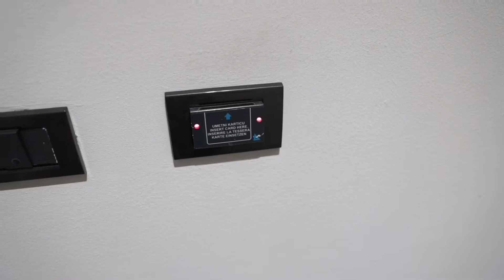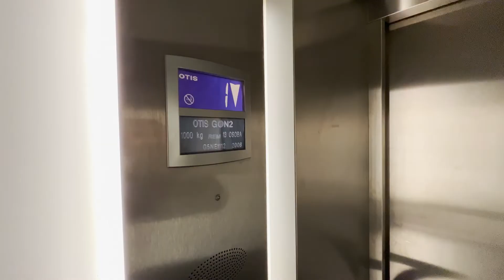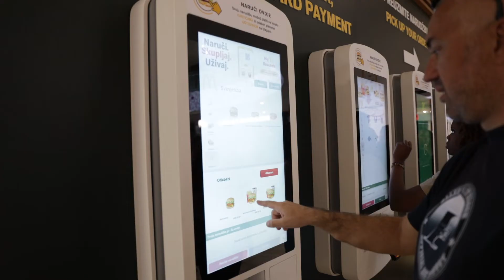McCOUNTRY NA SPLITSKI NAČIN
Mozda nije razlicito, ali definitivno nije isto
Stisni LIKE I SUB jer nije svejedno

OPREMU KOJI KORISTIM?
Koga uopce briga...